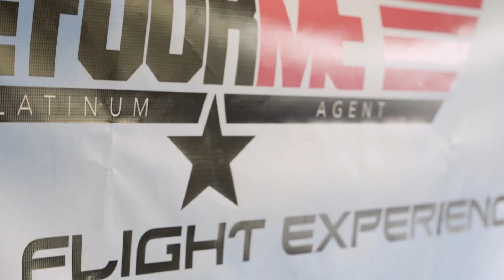Hersh Realty Presents: The FourME Ultimate Flight Experience **Official After Movie**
The FourME Ultimate Flight Experience was not just a helicopter ride. As guests arrived at the private terminal at Billy Bishop Airport, our brand ambassadors escorted them to the swag booth to pick up their custom Bomber Jackets, then off to work with one of two on-site video teams. The goal was to create 104 custom viral TIKTOK-style videos for each attendee to post and promote the development. The event culminated with a 30-minute tour-guided helicopter experience to the development site, followed by champaign, food and an intimate afterparty.